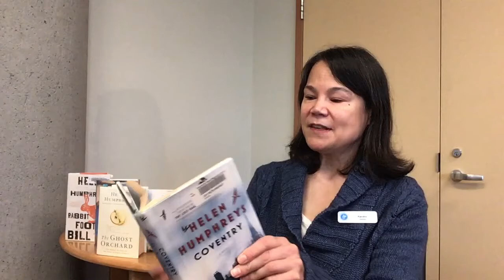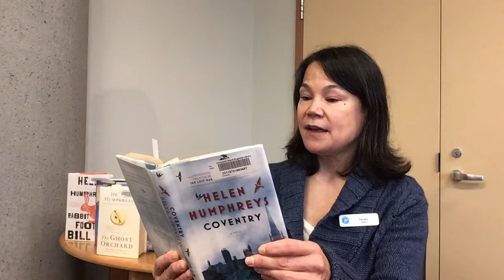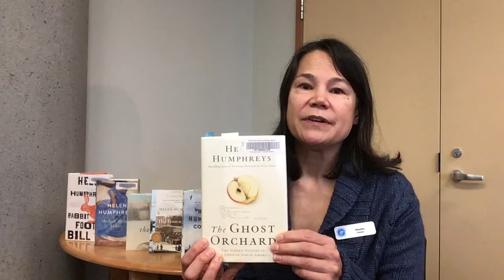VIRL Recommends: Canadian Author Helen Humphreys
Adult book recommendations for November.  My favorite books by Canadian author Helen Humphreys.

Librarian Kendra Runnalls at the Cowichan Branch recommends the books of author Helen Humphreys; especially Coventry, The Frozen Thames, and The Ghost Orchard.

The Ghost Orchard – author Helen Humphreys, publisher HarperCollins  Publishers Ltd

The Frozen Thames – author Helen Humphreys, publisher Penguin Random House Canada